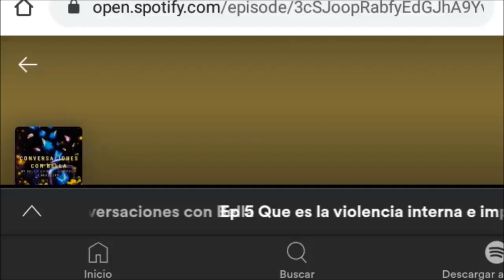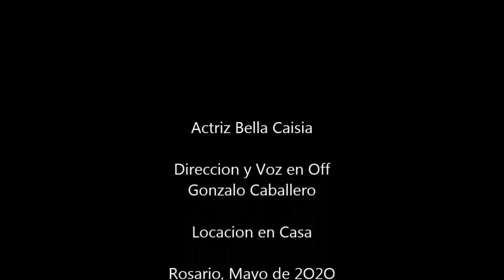CONVERSACIONES [Cinema Jam - GRABA]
Este cortometraje fue realizado en 48hs para la CINEMA JAM Edición Cuarentena.
- DIRECCIÓN, SONIDO Y MONTAJE: Gonzalo Caballero.
- PRODUCCIÓN Y ARTE: Petuel House Studios.
- FOTOGRAFÍA: Patricia "Bella" Caísia.
- MÚSICA ORIGINAL: Soundtracks.org
- ELENCO: Bella Caísia y Gonzalo Caballero.